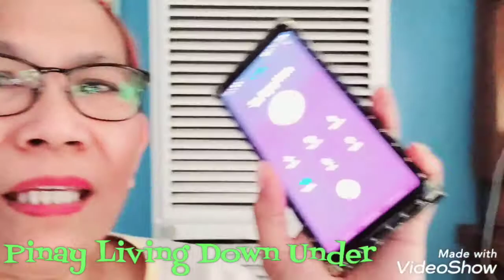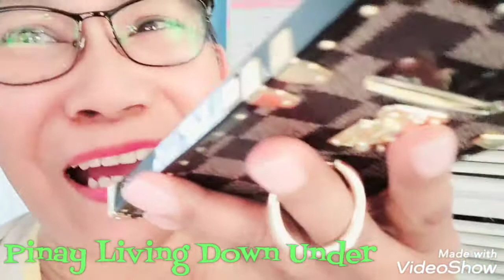BUHAY AUSTRALIA :AYAW NA , UMIYAK TULOY / BAGONG PRODUCT SA SHOP NAMIN / Cynmoz vlogs 💚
Hello mga loves .. 💚
I'm Cindy ,  Filipina married to an Australian .
My hubby is Moz , and we are living here in Australia , N.S.W .
THIS IS OUR LIFE STORY

coastal living down under australia